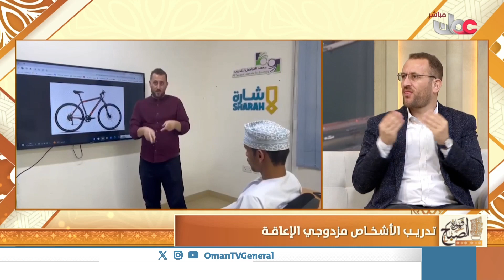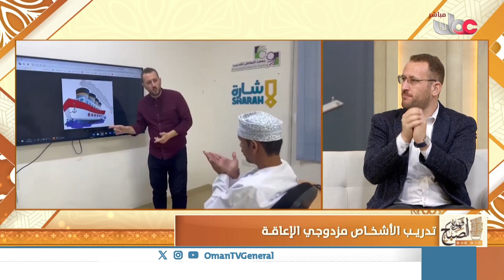فقرة الأشخاص ذوي الإعاقة السمعية | تدريب الأشخاص مزدوجي الإعاقة